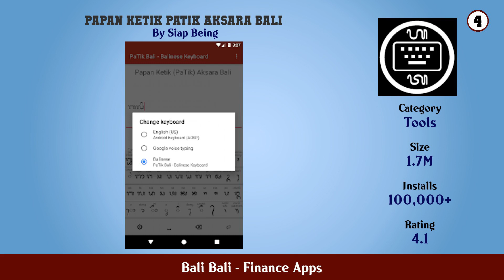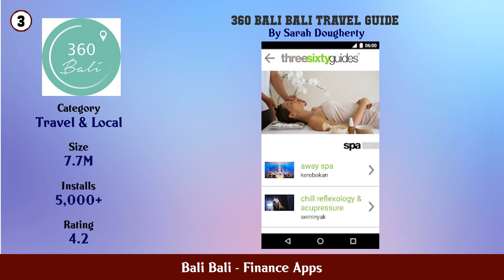Top 10 Bali Bali Android Apps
In this video we have listed Top Bali Bali Android Apps. This video is for information and reference purpose only.